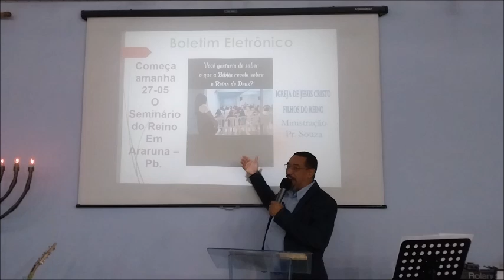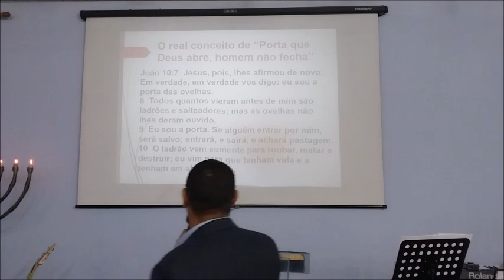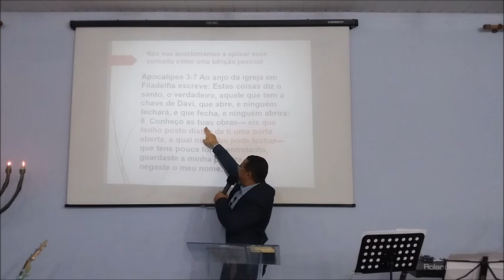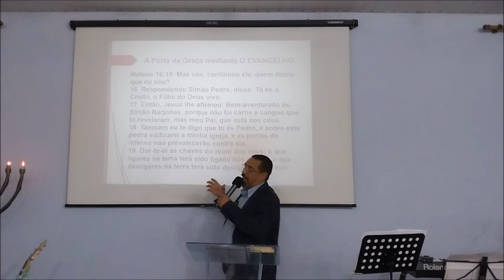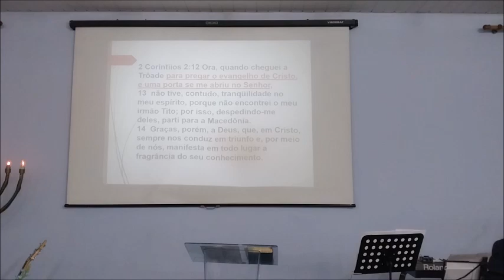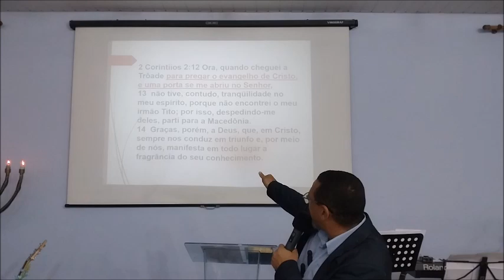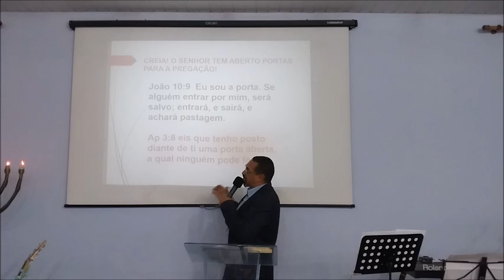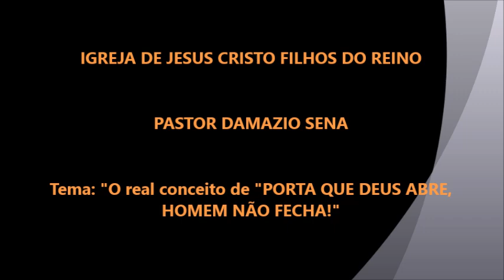Mensagem - O real conceito de "PORTA QUE DEUS ABRE HOMEM NÃO FECHA"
A Paz, amados! Nesta mensagem demonstramos pela Palavra de Deus que as vezes aplicamos de maneira pessoal um conceito divino, que na verdade deve ser aplicado de forma diferente. A Porta que Deus abre diz respeito a Evangelização e discipulado. Assista e compreenda. Obrigado. Pastor.